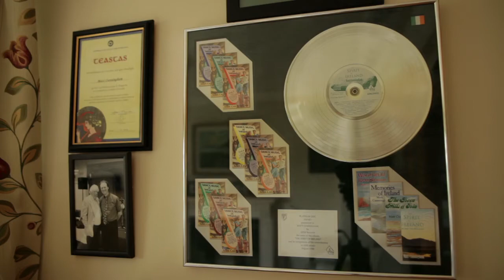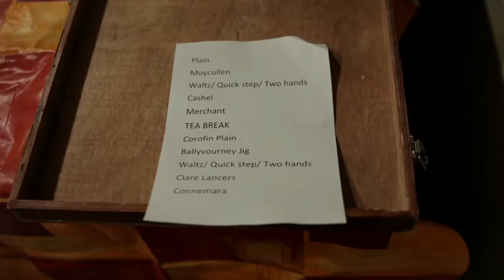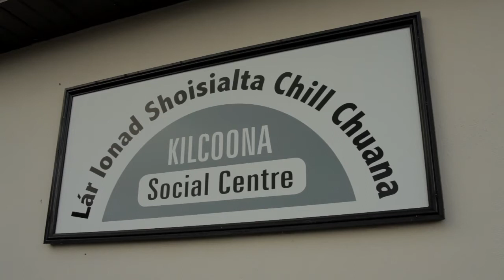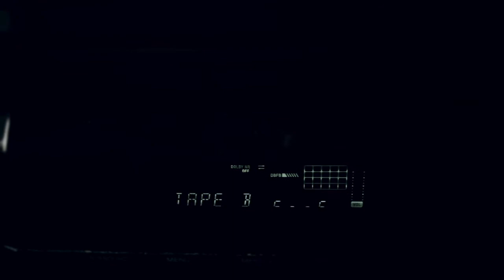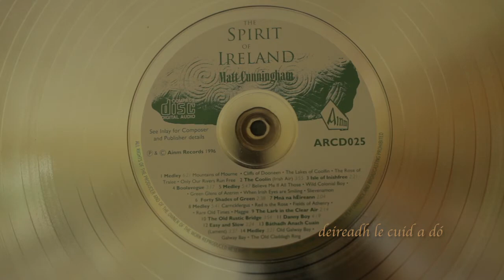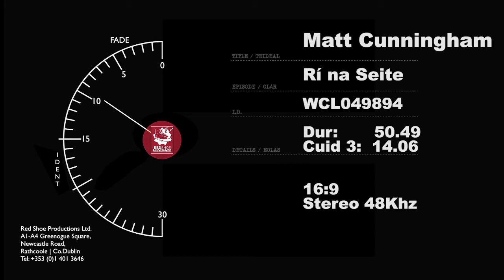Matt Cunningham - Rí na Seite